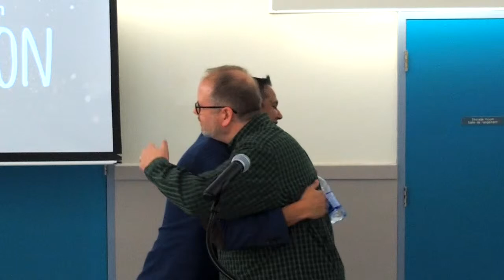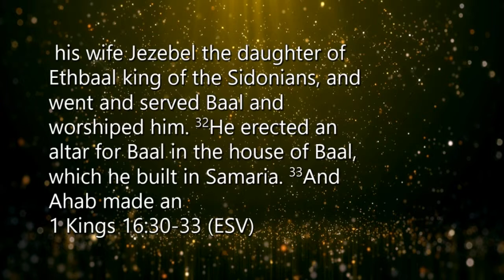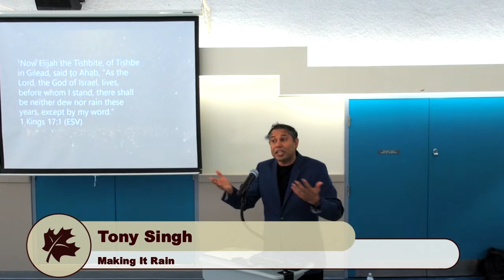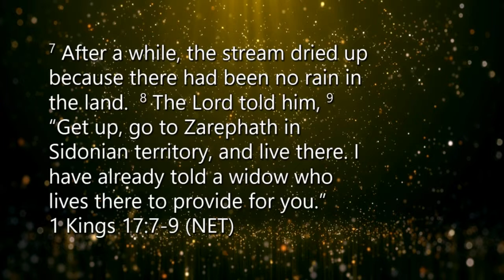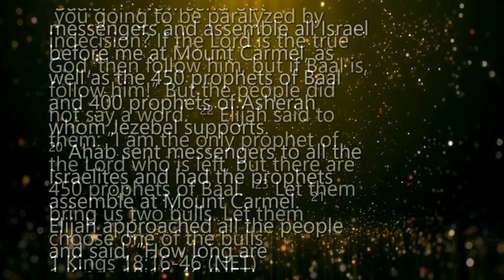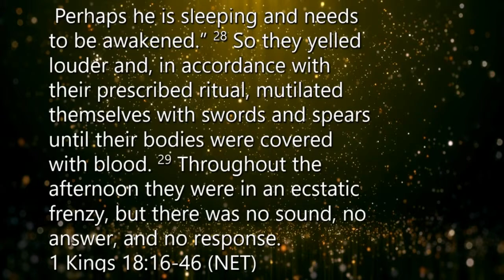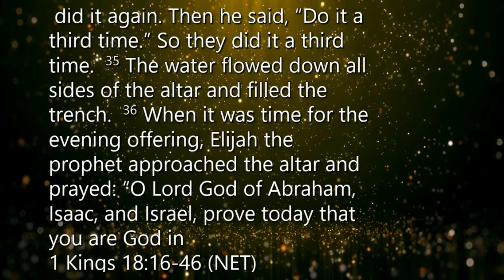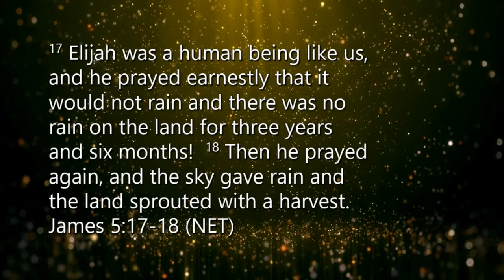Making It Rain. Sunday sermon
Elijah faced the fury of the King of the Israelites (King Ahab), the defiance of the 880 false prophets and the rebellion of God’s people. In spite of these insurmountable odds he believed in the words of the Almighty God.